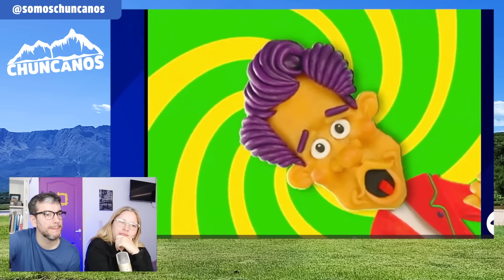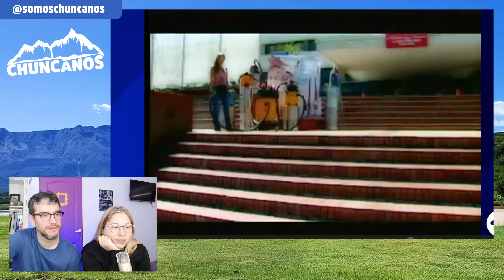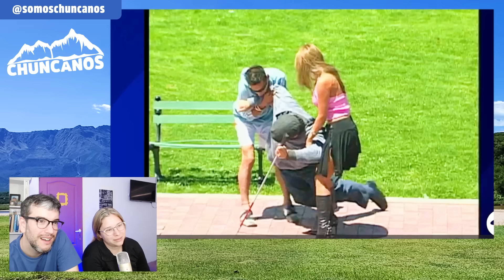Argentinos REACCIONAN | Estallamos de la risa con TAMBIEN CAERAS 🇨🇴 | Chuncanos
También Caerás
Don Jediondo
El HueCo
No me lo cambie

Monologos sin propina
Frank El Flaco
Adrian Parada
Chicho Arias
Checho Leguizamon
Alejandro Orozco
Alejo Mejia
El Show de Tato
Chester
Hermano James
Jeringa
Pacho Sin Fortuna
La Paty y Piroberta
Lucumi
El Man es Germán
La Bruja Dioselina
Los Cuyes
El Soldado Patascuy
Piter Albeiro
Proculo Rico
El Aguila Descalza
Yo No Los Crié
Sospechosamente Light
Los De La Culpa
La Risa Cura
Perros Criollos
Hassam
F*cks News
Junifero
Viejitos Sordos
Juanpis Gonzales
Guevardo
Don Jediondo
Piter Albeiro
Liss Pereira
Mono Sanchez
Betty, La Fea
Realismo Mágico
Sábados Felices
Camilo Sanchez